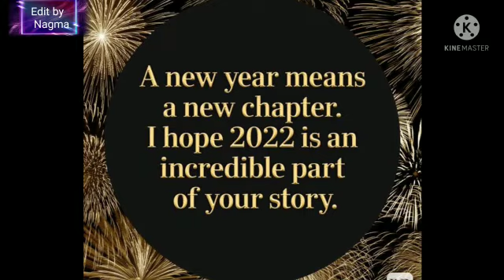Happy New Year 2022|| Status video || happynewyear2022 #2022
Thank you so much Christie Production for this amazing song.

Many many good wishes to you all for the new year 2022 .May this year fill happiness in yours life and help you to achieve your goals.

Team
 Nagma Hasan